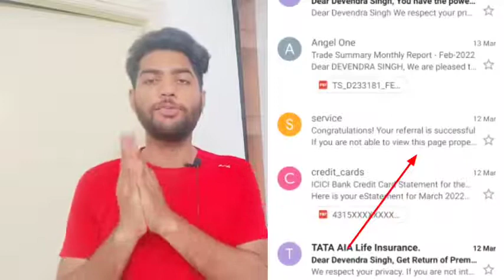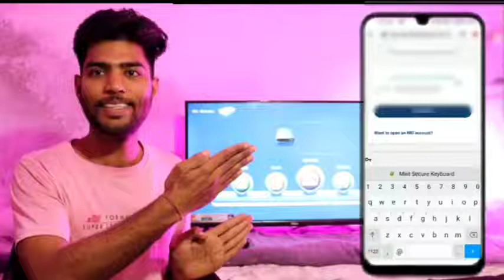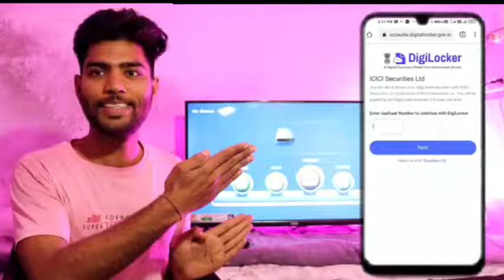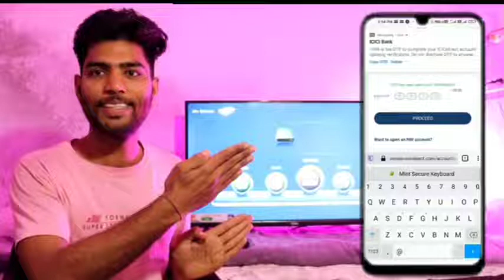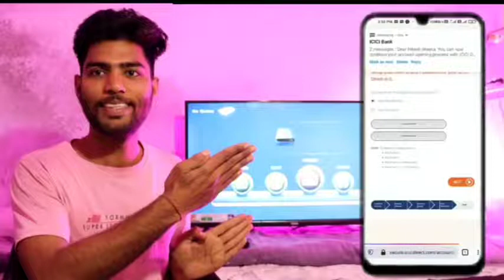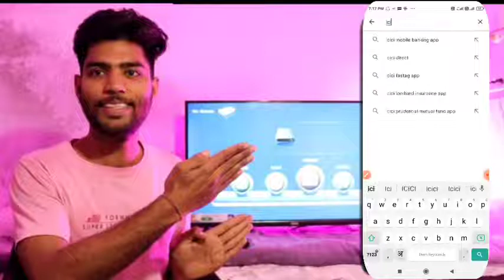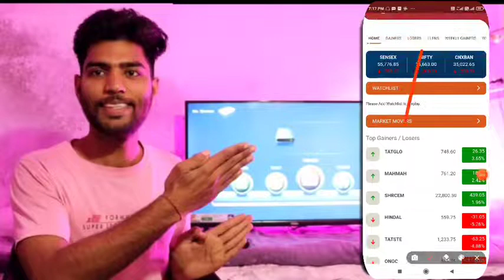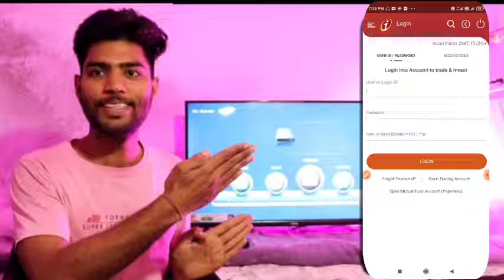ICICI Direct Apps Account Opening 2022 || ICICI Direct Se Paisa Kaise Kamaye || How to open Account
ICICI Direct Apps पर Refer 800₹ देगा || ICICI DIRECT APPS ACCOUNT OPENING 2022 || REFER And Earn

How to Earn Apps
Unlimited Earning Apps
Refer and Earn Apps
Best Apps 2022 Refer And Earn
Best Application Refer And Earn
Best Earning Application Refer And Earn
Best Apps Refer and Earn
How to Earn Online
How to Open account
Online money kaise banaye
How to open account ICICI direct App
How to Open Account icici direct Apps
Kaise Banaye ICICI Direct App me Account
How to Open Account Icici direct
How to Earn Online money
Money kaise Kamaye online
YouTube se Paisa Kaise Kamaya
ICICI direct App se Paisa Kaise Kamaya
2022 best Apps ICICI direct
2022 best application
2022 best Earning Apps
2022 best APPS
2022 best Earning Application
2022 best Earning Application Online
2022 Best Earning Platform
step by step account open ICICI direct App
Step by step Account opening ICICI direct App
Step by step account open
Step by step Account
ICICI direct App step by step

ICICI Direct पर Refer 800₹ 🤑|| 800₹ पर Refer मिलेगा ICICI direct Apps || Refer And Earn ICICI Direct
ICICI Direct App Account opening 2022
ICICI Direct App Account open
ICICI Direct App Refer and Earn
ICICI Direct App
Refer and Earn Online money
Refer And Earn Online
Online Paisa Kaise kaise Kamaye
ICICI refers And Earn Apps
income proof ICICI Direct Apps
ICICI direct Apps
ICICI DIRECT REFER AND EARN 800₹ || पर रेफेर 800₹ मिलेंगे
ICICI Demat
ICICI direct Apps
ICICI direct Account
ICICI direct Apps 2022